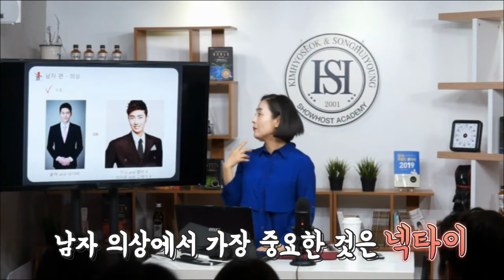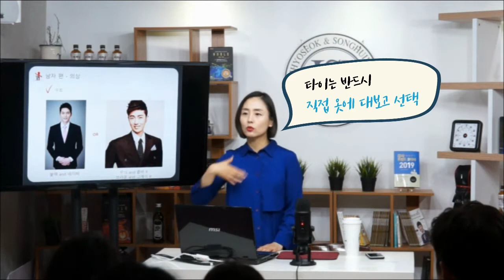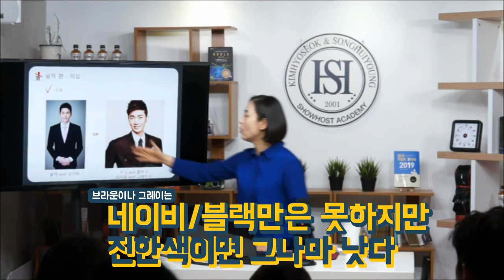[김효석송희영 쇼호스트 아카데미] 쇼호스트 공채 프로필사진 이렇게 찍으면 떨어진다! #9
남자의 수트는 어떤 색이 좋을까?